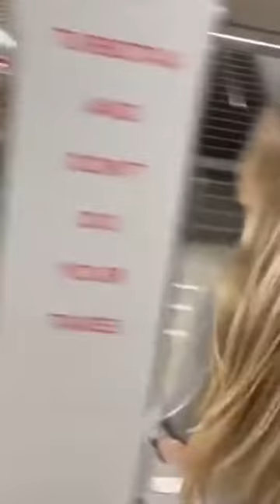Try Not To Laugh Funny Videos - Funny Moments Of The Year Compilation------------PART 2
I hope you like it !

try not to laugh markiplier
try not to laugh vines
memes
funny try not to laugh
try not to laugh video's
TryNotToLaughFunnyVideos